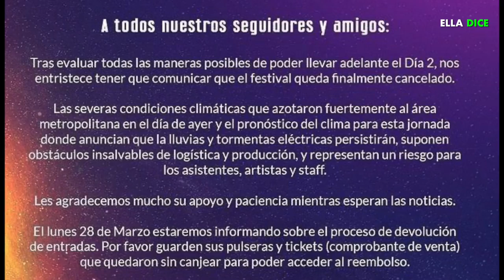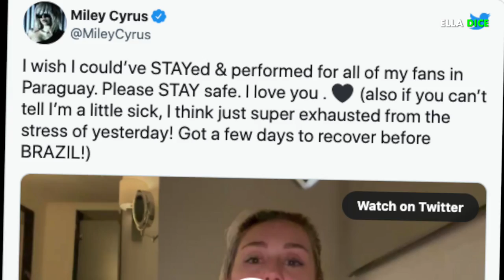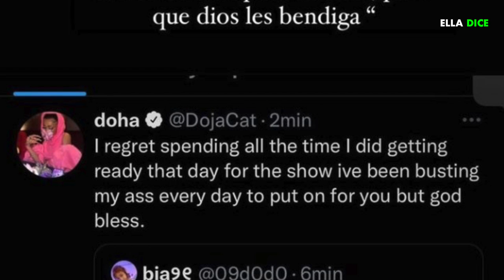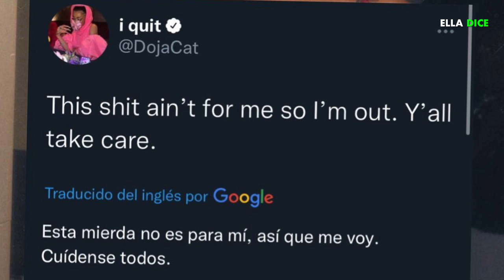DOJA CAT explota en TWITTER contra fans y amenaza con RETIRARSE… aquí el drama explicado!